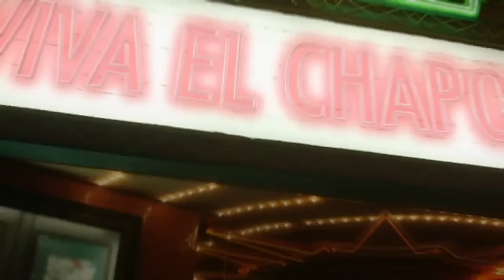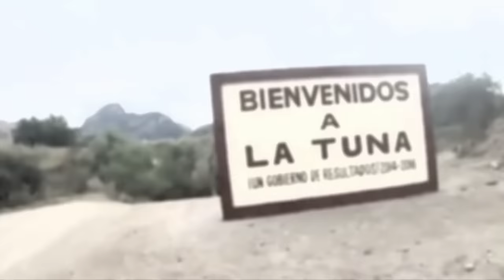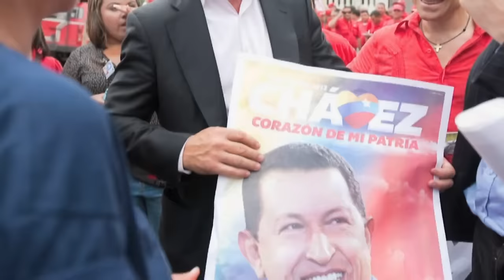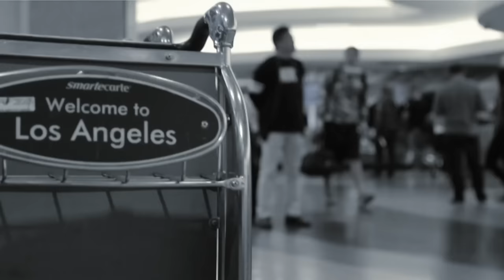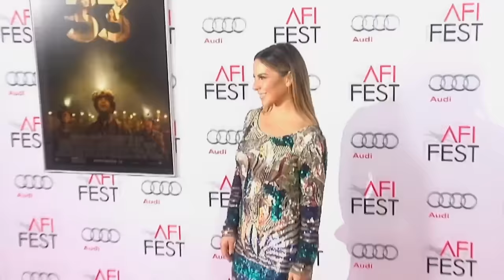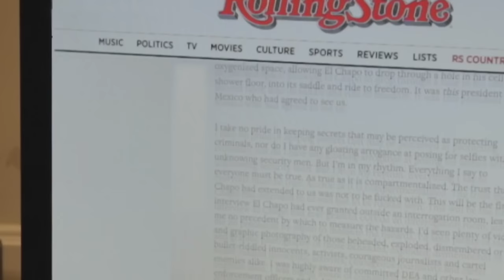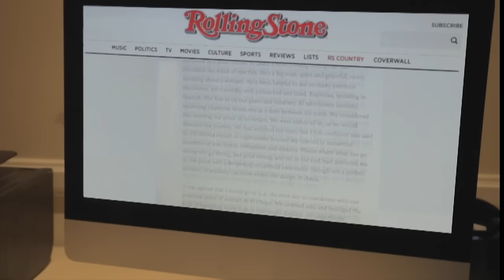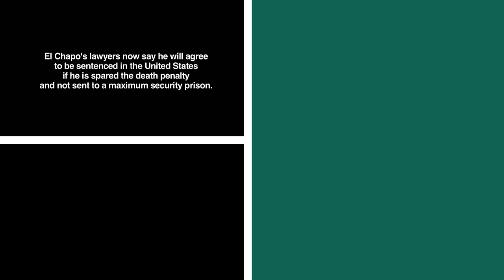El Chapo & Sean Penn: Bungle In The Jungle | Real Stories True Crime Documentary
El Chapo & Sean Penn: Bungle in the Jungle is a behind-the-scenes look inside that ill-fated rendezvous among Penn, El Chapo and actress Kate Del Castillo and will reveal who orchestrated the meeting and the identities of the two mystery men traveling with Penn. Plus, find out the shocking details behind Penn’s widely criticized Rolling Stone article and what the real motive was for Castillo to set up a meeting that could have led to both her and Penn’s deaths.